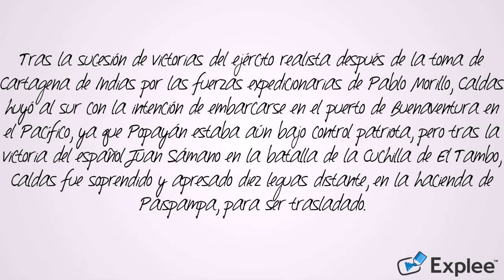¿QUIÉN FUE FRANCISCO JOSÉ DE CALDAS?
Francisco José de Caldas y Tenorio (Popayán, 4 de octubre de 1768 - † Santafé, 28 de octubre de 1816) fue un científico, ingeniero militar, geógrafo, botánico, astrónomo, naturalista y periodista colombiano, prócer de la independencia de Colombia. Por su erudición y muchos conocimientos sobre tantas disciplinas fue conocido entre sus contemporáneos como El Sabio, epíteto con el cual pasó a la historia de Colombia.